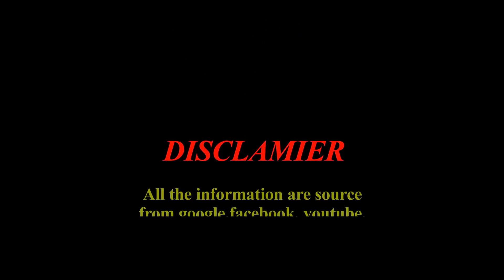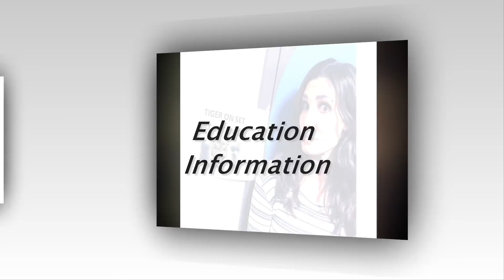Daniela Ruah - Lifestyle, Boyfriend, Net worth, House, Car, Height, Weight, Age, Biography - 2020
Portuguese-American actress, Daniela Ruah is most famous for her portrayal of NCIS Special Agent Kensi Blye in the CBS police procedural series NCIS: Los Angeles. Daniela made her first film appearance in Portuguese short film Canaviais for her role as Margarida in 2006. She had her TV debut as Sara in Portuguese soap opera Jardins Proibidos in 2000. Born Daniela Sofia Korn Ruah on December 2, 1983 in Boston, Massachusetts, to Katharina Lia Azancot Korn and Moisés Carlos Bentes Ruah, she lived in the US until she was 5. She has been married stunt double David Paul Olsen since 2014. They have two children: son, River and daughter Sierra.

5. Daniela Ruah: "Ainda não fizemos a nossa lua de mel" | 5 Para a Meia-Noite | RTP

Thanks you so mach for watching this Daniela Ruah - Lifestyle, Boyfriend, Net worth, House, Car, Height, Weight, Age, Biography - 2018 video..

Please comment blow your suggestion and if you Daniela Ruah - Lifestyle, Boyfriend, Net worth, House, Car, Height, Weight, Age, Biography - 2018 video please hit the like button. and subscribe your Chanel